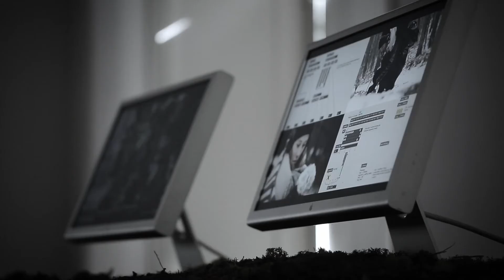Poznanie // Recognition - Interactive mapping on plants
Our goal is to show organic form - plants presented as a living and sentient organisms. We created the installation of a wall covered with plants interactively respond to the human. Interaction is based on studies of chlorophyll fluorescence, whose variable level is depend on stress factors such as presence of human, touch, loud sound or so.
Luminous projections, as well as sound, react to human presence in real time, generating a graphical structures, whose appearance and intensity are dependent on the audience.
Installation also generates interactive, subtle, stereo sound dependent on images. Samples obtained from field and digital synthesizer recordings.

design and realisation: Justyna Bielecka // Karolina Mikołajczuk

Academy of Fine Arts in Warsaw
Faculty of Graphic Arts // Studio of Multimedia Artistic Creation
Prof. Wiktor Jędrzejec
PhD Jakub Wróblewski
PhD Piotr Welk

special thanks:
Warsaw University of Live Science
Faculty of Agriculture and Biology // Department of Plant Physiology
PhD, DSc Hazem Kalaji

camera operator: Jakub Wróblewski // Antoni Domański
editor: Karolina Mikołajczuk
sound: Justyna Bielecka
color grading: Justyna Bielecka